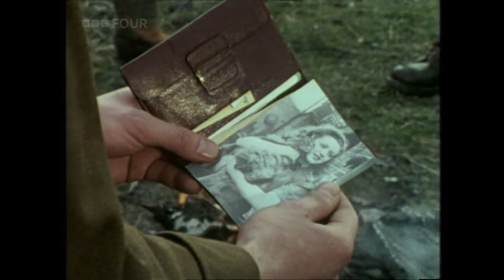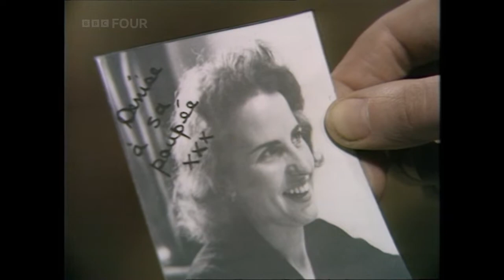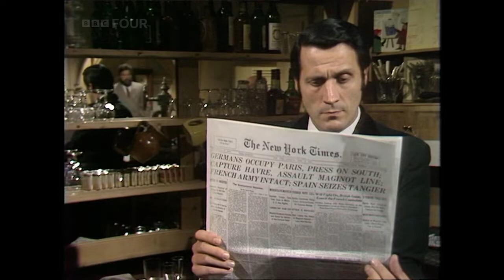The Roads to Freedom (BBC) Episode 10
Uploaded for non profit educational purposes only. I do not own the work, all rights to the BBC.